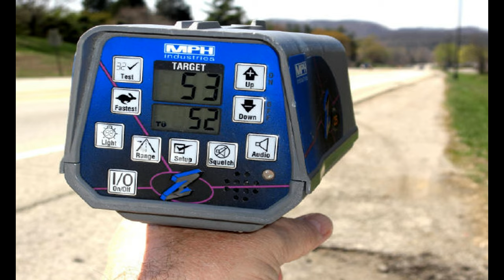Why I Wear Sunglasses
Boomer T tells why he wears sunglasses ... NO, he's not copying Casey ... well, maybe a "little"

Notice: All photos and videos are property of their respectful owners.